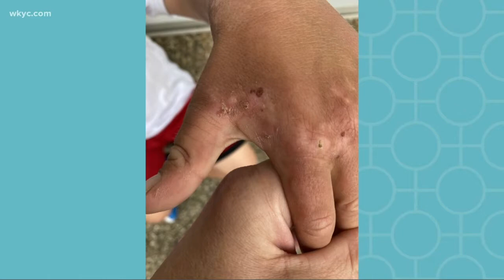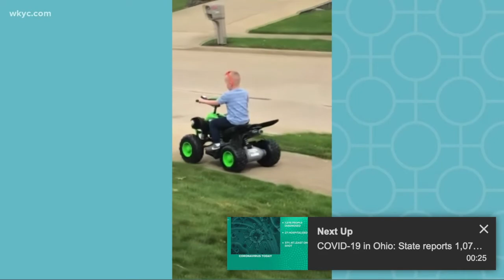A Massillon boy's rare allergy to sunlight exposure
Nicholas Nguyen, MD, the director of pediatric dermatology at Akron Children's Hospital, discusses the diagnosis of Erythropoietic protoporphyria, a rare sun allergy affecting 5-year-old Deagon Campbell, Massillon. on April 15, 2021.